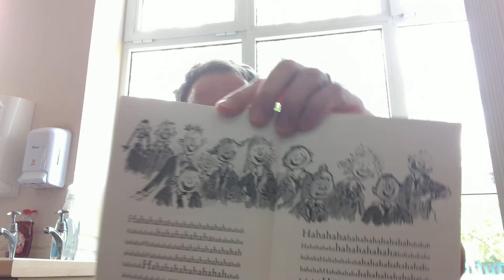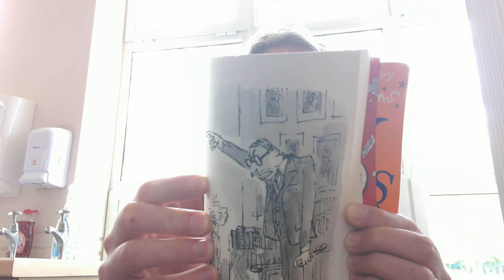The Boy in the Dress - Chapter 14 read by Mr Painter